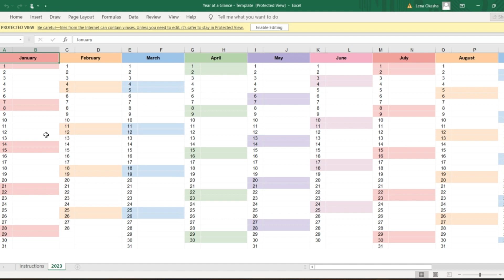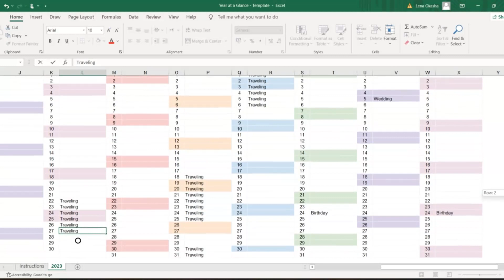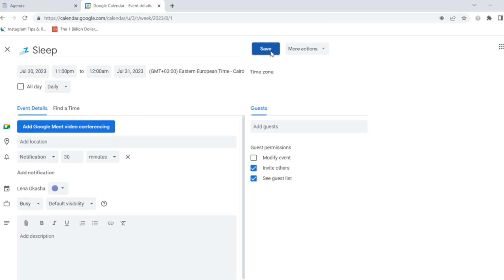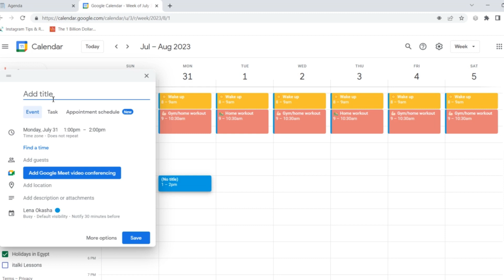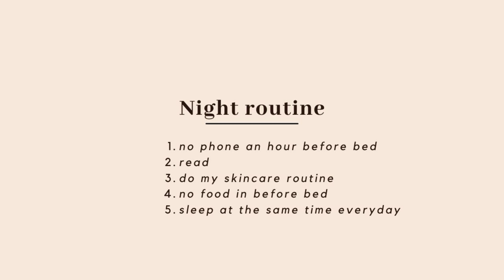💻 How I manage my time (organizing the year, week & day) - ازاي بنظم وقتي (السنه, الأسبوع و اليوم)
TIMESTAMPS
0:00 intro
1:04 organizing the year
3:20 time blocking my week
6:25 managing my day

Ali's free template: You can find the "Year at a Glance" template here, click "file" then "make a copy" when you get to the google sheet

Q&A
- How old are you? *23
- Where are you from? * Cairo, Egypt
- What is this channel about?
   * Music (I am a singer & songwriter)
   * Lifestyle & Productivity
   * Languages (I love learning new languages)